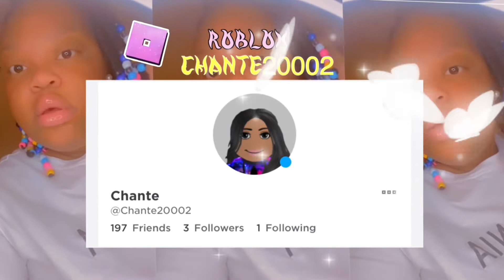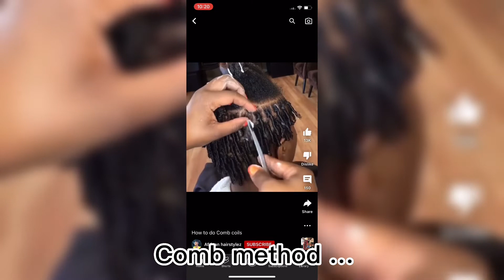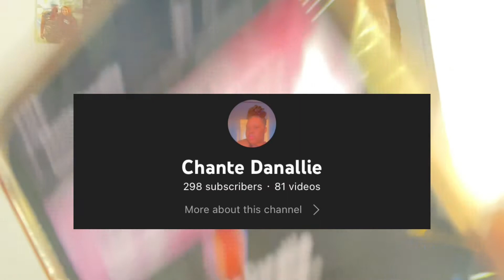Loc journey Q&A| Do I honestly love my locs? | Chante Danallie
Today video is a loc journey Q&A. Y’all been asking me for the longest to do this video and I finally decided to do it.

Sub count:
Now:303
Goal: 350

Snap: chantedanallie

FAQ:
 Fav food: Alfredo and seafood
Fav color: yellow
School: Columbia college
Grade: 4th year !! Going on 5th
Major: HDFS and PSY
Birthday: May  20th
Dream car : Mercedes’ Benz

Family channel coming soon hopefully

Remember a king crown never tips a queen crown never tips

Remember to make this world your world